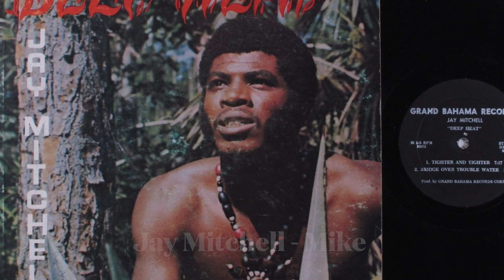Jay Mitchell - Mike